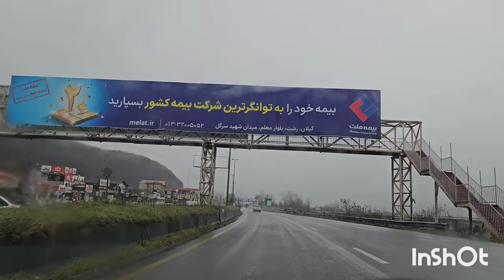driving tour _ Kiashahr beach_4k quality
We are planning to cross Rasht Qazvin freeway and travel to the beautiful beach of Kiashahr. Qazvin to Rasht freeway has 10 tunnels with a length of 5.5 km , 30 big bridges  and 440 small bridges and its length is 127 km.
Trucks and trailers are prohibited from entering this freeway.
In this trip, we will pass through the city of Manjil, Rudbar , Imamzadeh Hashem and Astana. we will see 7 of the big freeway tunnels. Join us to watch The beauties of the roud , Manjil Dam and Birds of Kiashahr beach .